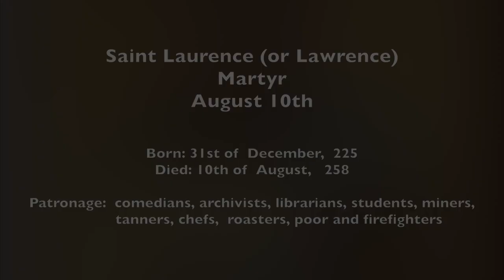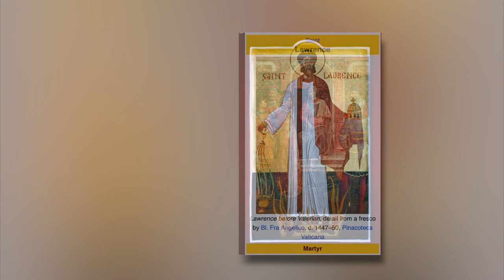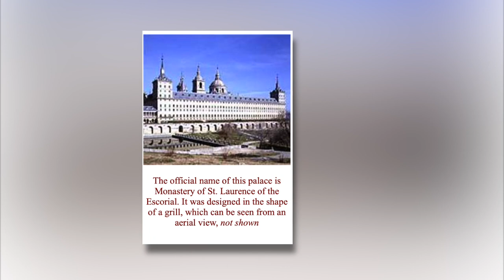Saint Laurence (or Lawrence) , Martyr - August 10th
De Oliveira, P. C. (n.d.-c). St. Lawrence, saint of August 10.